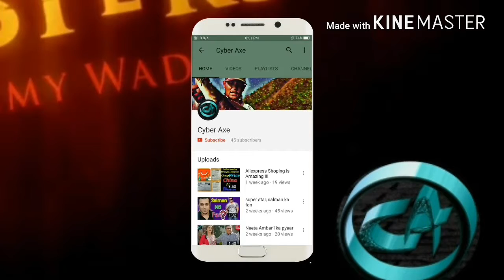How to make tutorial video using Kinemaster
Jai Hind !!!